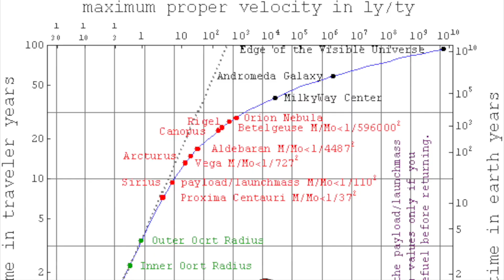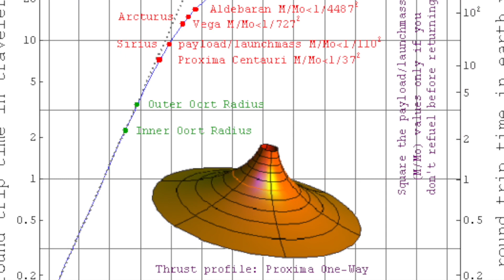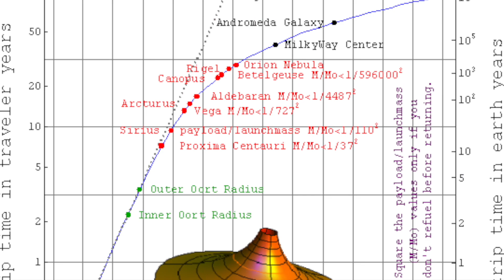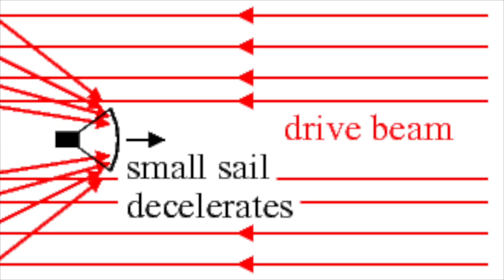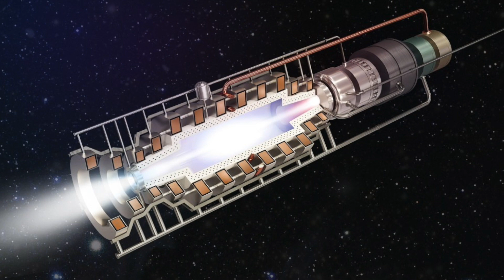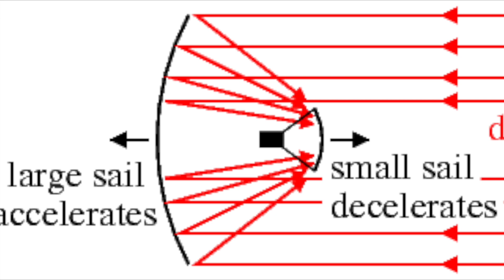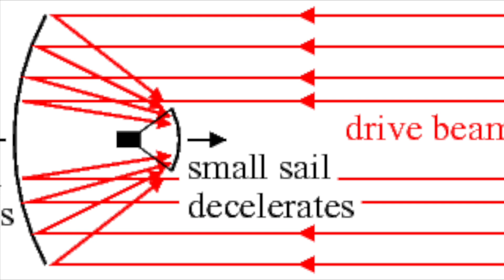Interstellar Travel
🚀 Embark on a mind-bending voyage through the cosmos with our latest video on Interstellar Travel! 🌌

Join us as we delve into the exciting world of theoretical concepts, groundbreaking technologies, and the uncharted territories of space exploration beyond our solar system. From futuristic propulsion systems to the tantalizing possibility of reaching distant stars, this video takes you on a thought-provoking journey that pushes the boundaries of human knowledge.

🌟 Discover the mind-boggling challenges faced by scientists and engineers in their quest to break free from our planetary confines. Explore innovative concepts like nuclear fusion rockets, antimatter propulsion, and wormholes that could one day propel us to other star systems.

🛰️ Unveil the secrets of projects like Project Hyperion and the Enzmann starship, which have dared to dream big in the pursuit of interstellar exploration. Learn about NASA's tireless research efforts, the 100 Year Starship initiative, and non-profit organizations dedicated to realizing the once unimaginable.

🔬 Delve into the scientific feasibility of interstellar travel, grappling with the monumental energy requirements and the potential limitations set by the laws of physics. Discover the exciting discoveries of exoplanets and their habitable zones that are reshaping our understanding of the cosmos.

🌌 Prepare to be captivated by the allure of distant worlds, the promise of technological breakthroughs, and the indomitable human spirit that fuels the quest for interstellar travel. Whether you're a space enthusiast, a science lover, or simply curious about the mysteries of the universe, this video promises to spark your imagination and leave you pondering the future of space exploration.

Together, let's dream big and set our sights on the stars!

Remember, the cosmos is calling—are you ready to answer? 🌠🪐🚀